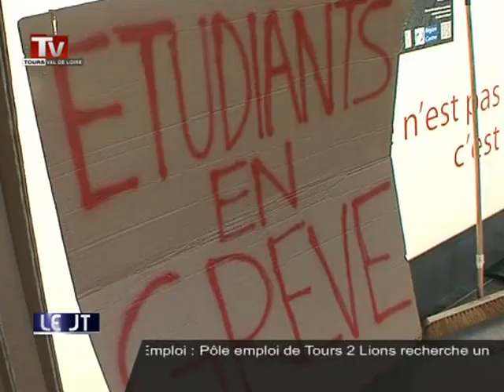La mobilisation des étudiants continue (Blois)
Sites webs/blogs, copiez cette vidéo avec le bouton "Intégrer" !
 Les 150 élèves de l'école nationale supérieure du paysage sont actuellement en grève. Ils réclament que le titre d'ingénieur soit conservé.